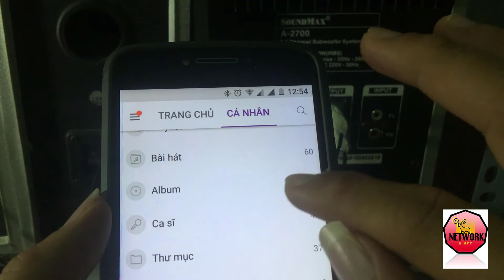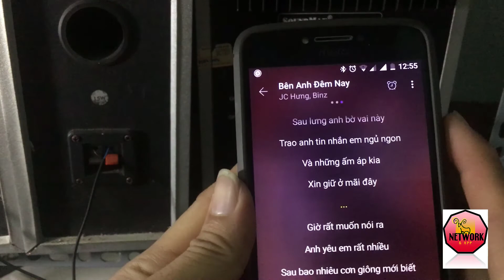Biến loa thường thành loa Bluetooth .( Loa soundmax A2700, usb bluetooth H163)